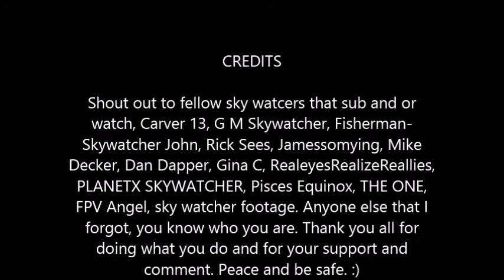7/ 2/3 19 Sky View before sun set/ Shout out/ Sun set filtered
Taken on 7/23/19 @ 8:08 pm and 8:14 pm. Observing the sky view before sun set, a verbal shout out to fellow sky watchers, subscribers, and supporters. Shout Out credits at the end. Sun set filtered.